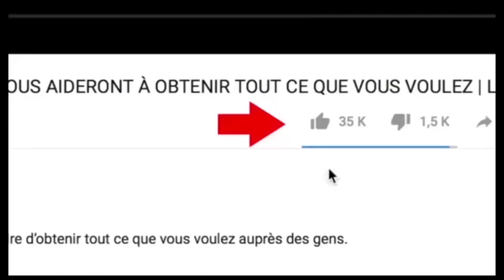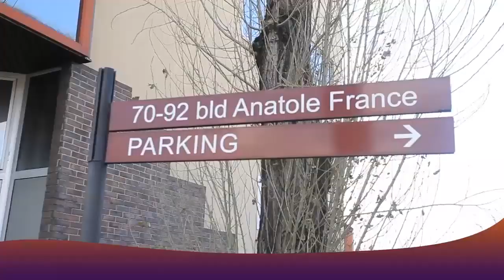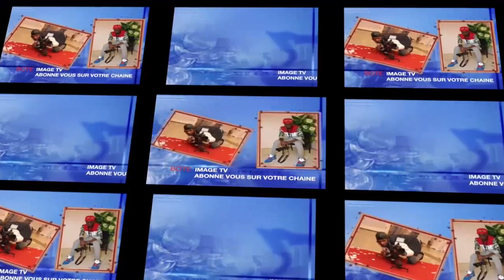🔞100% Betise CATHY Muana MUNGALA Asali Démonstration Pona Ba MAMAN Na Ndaku Bongisa Mbutu Ya LIBALA